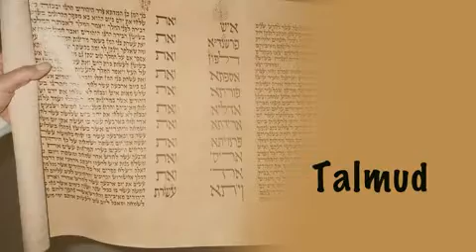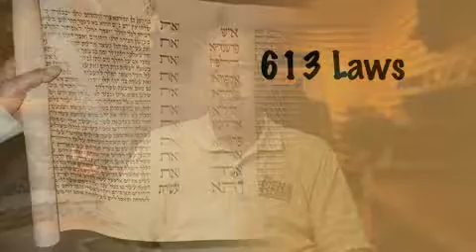Changing Your Focus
Big things in life will do that to you - probably even 70 years of captivity.
Episode 97 of Stuff They Didn't Teach Me in Sunday School.
No specific passages are referenced.